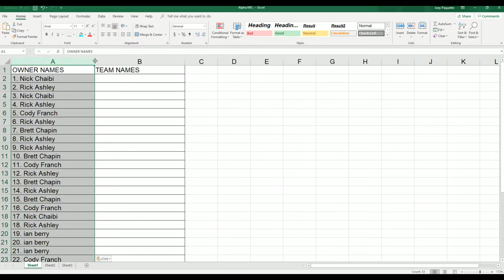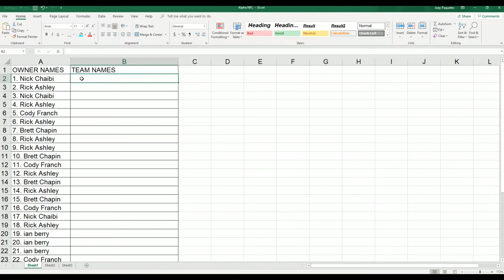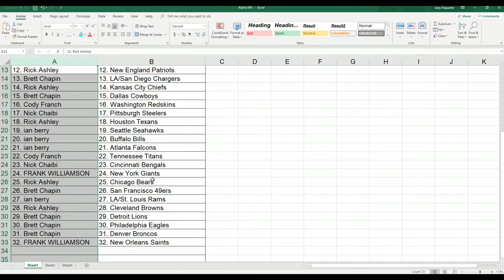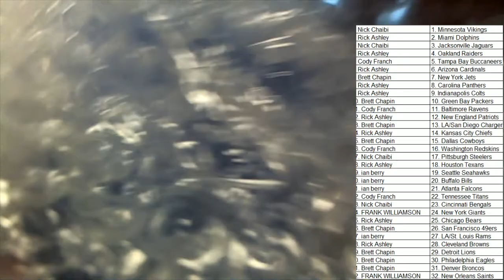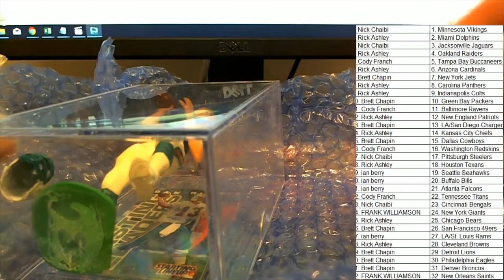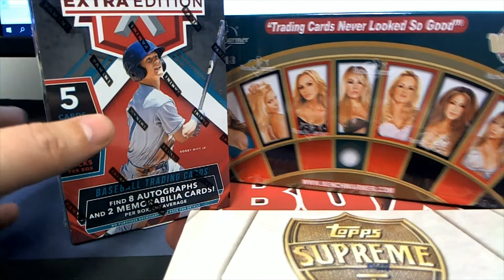ULTIMATE SHOWCASE STARTING LINEUP FOOTBALL SERIES 1 ID FBSLUSHOWCASE302